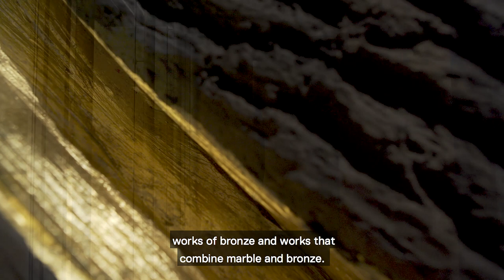Giuseppe Penone: A Tree in the Wood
One of the most eminent artists working today, Giuseppe Penone presents his extensive new exhibition in YSP’s light-filled Underground Gallery and across the historic landscape.

Works drawn from the past five decades of Penone’s career, including many never shown in the UK, trace his evolving and thoughtful consideration of humanity’s intimate relationship with the natural world. His poetic practice addresses themes around the body, nature, time, touch and memory, played out across different materials from stone, acacia thorns and graphite, to thousands of laurel leaves.